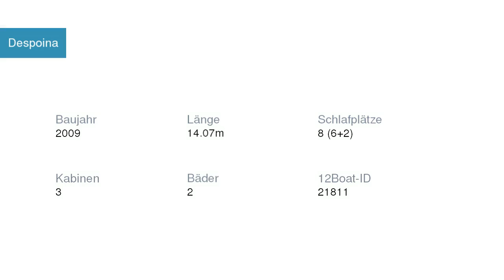Despoina Segelyacht | Segelyachtcharter in Marina Kaštela Kroatien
Despoina Segelyacht  in Marina Kaštela Kroatien

Spezifikationen
Modell: Beneteau First 45
Baujahr: Array
Länge: Array
Schlafplätze: Array
Kabinen: Array
Bäder: Array